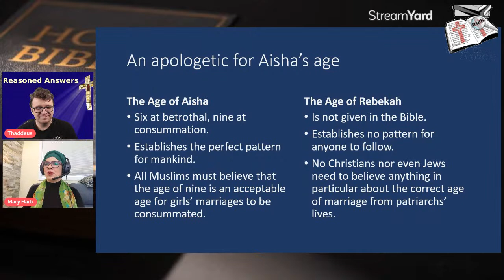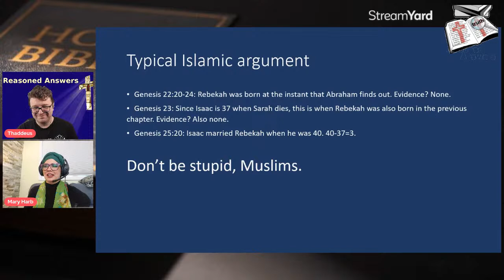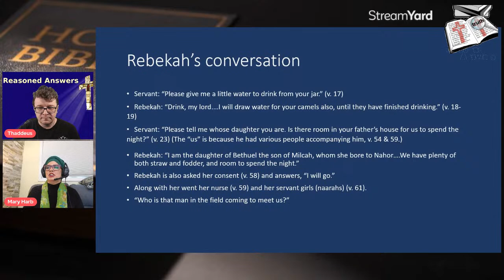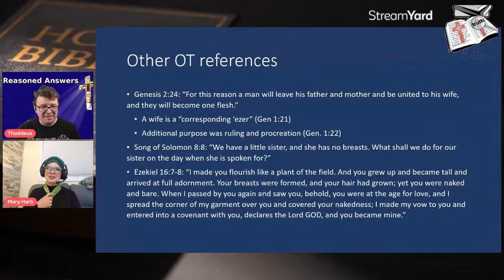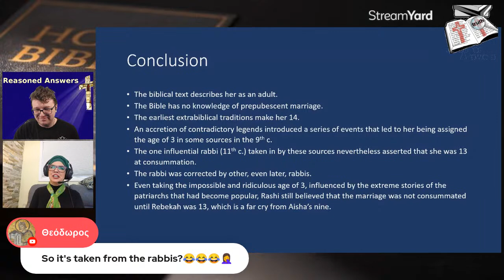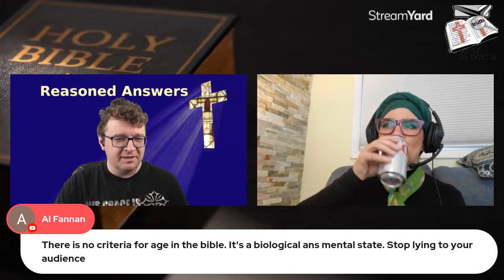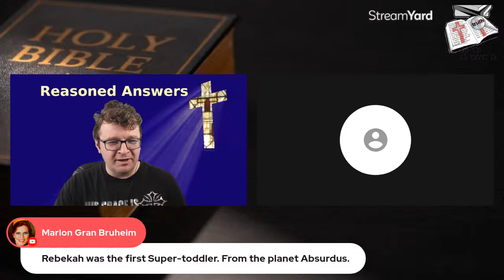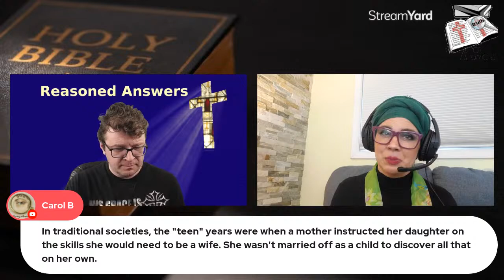Rebekah was 3 when Isaac married her? (Insane Islamic polemics refuted)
In a desperate attempt to cover up the gross behavior of their "prophet," Muslims will claim it was OK for the 54-year-old Muhammad to marry the 6-year-old Aisha (and the have sex with her when she was 9) because "Rebekah was 3."   Mary Harb will join me live to discuss what the Bible actually says about Rebekah and the origins of this bizarre idea.

The PowerPoint to the presentation and an additional document with even more information on the subject can be found

You may freely share and modify this video however you see fit provided you 1) give credit by linking back to the original and 2) release any modifications under the same license.